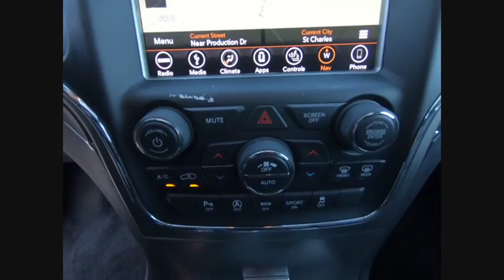2018 Jeep Grand Cherokee St. Charles IL J6461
2018 Jeep Grand Cherokee Limited

1611 E. Main St.

Crystal Metallic 2018 Jeep Grand Cherokee Limited 4WD 8-Speed Automatic 3.6L V6 24V VVT